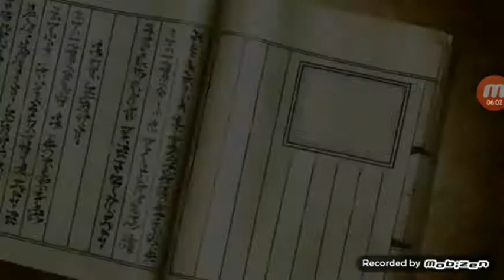NARUTO X BORUTO NINJA VOLTAGE GAME MOBA BANDAI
do you love this anime series? i bet yes. big thanks to bandai for bringing up this game.